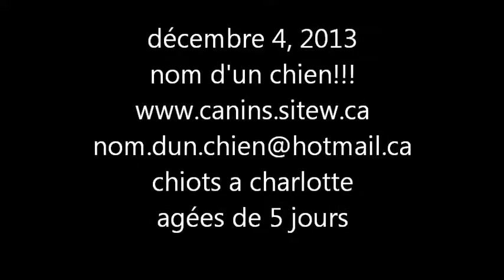décembre 4, 2013 chiots a charlotte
nom d'un chien!!!
élevage familial caniche x bichon